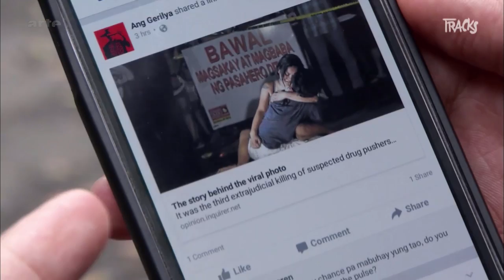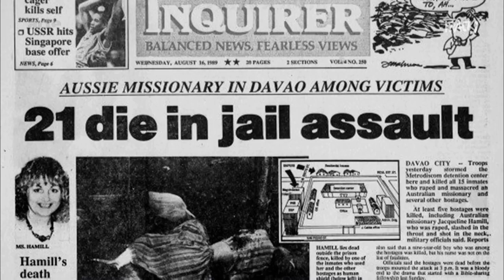Pinoy Parody - Tracks ARTE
Le président Rodrigo Duterte fait régner la terreur chez les trafiquants avec ses méthodes expéditives et sanguinaires, le sourire aux lèvres et la vanne facile. Pendant ce temps, des Philippins de tous bords réalisent des parodies hilarantes et virulentes, où lutte contre la corruption se mêle au soutien de la communauté LGBT.